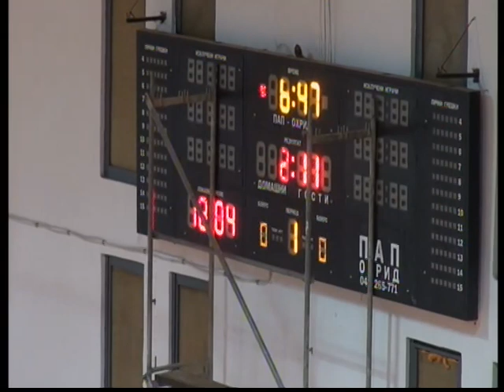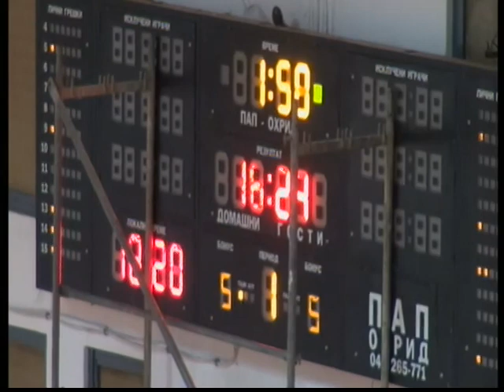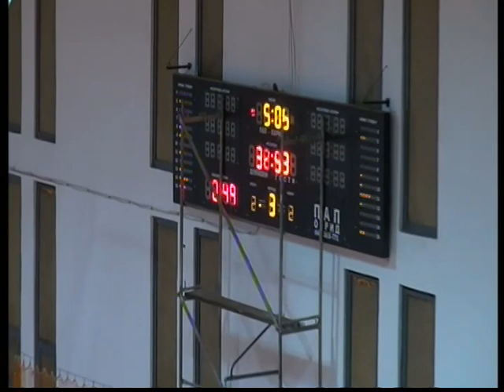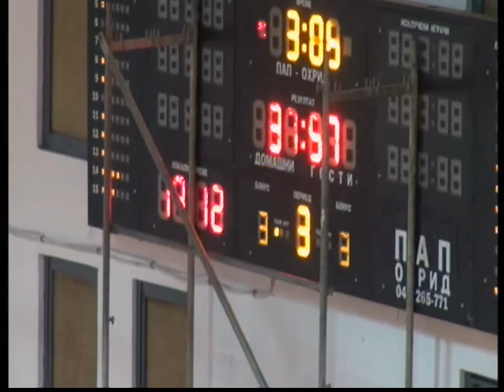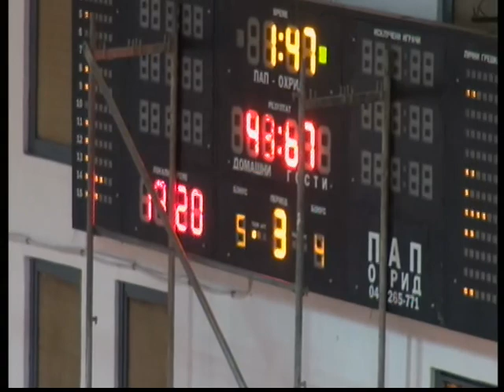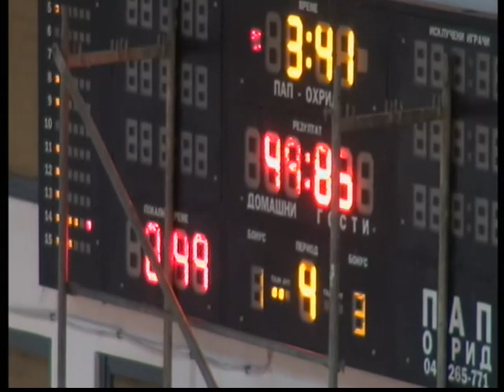КОЖУВ - РАБОТНИЧКИ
3. КОЛО